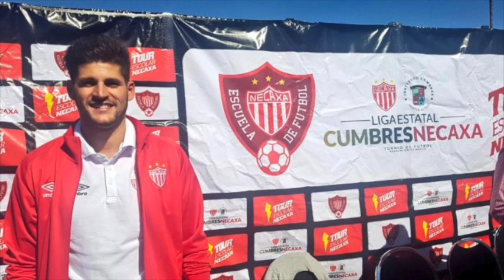¡¡¡LOS PEORES FICHAJES DEL CLUB NECAXA EN LA GESTIÓN TINAJERO!!!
Ernesto Tinajero tomó propiedad de los Rayos en mayo del 2014. Pero fue en 2016 que lograron el ascenso y comenzó el negocio.

Mucho se ha hablado del gran ojo clínico que ha tenido el Departamento de Inteligencia Deportiva del Club, al fichar jugadores con bajo perfil y venderlos hasta 10 veces su precio original. Pero poco se ha dicho sobre los fracasos que ha tenido esta signatura de la institución. Hasta 27 jugadores que no funcionaron en absoluto.

Un trabajo de nuestro redactor Cruz Soto.

¡Si faltó alguno, colóquelo en los comentarios!